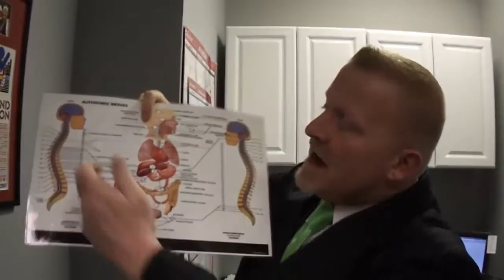Blood Pressure Chiropractic - Dr. Troy - Vancouver, Wa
Vancouver chiropractor Dr. Troy Dreiling explains how high blood pressure can be cared for using chiropractic adjustments.

Zenaptic Chiropractic
3021 NE 72nd Avenue, Suite 15

Located near Andresen and Fourth Plain Blvd. Many insurances accepted.